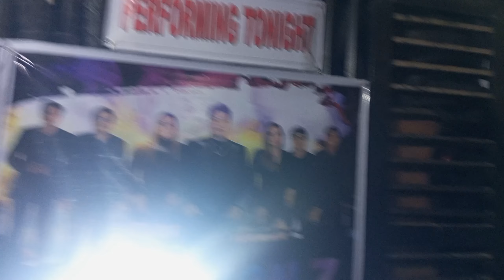VLOG 12 | OPENING OF FOOD FEST